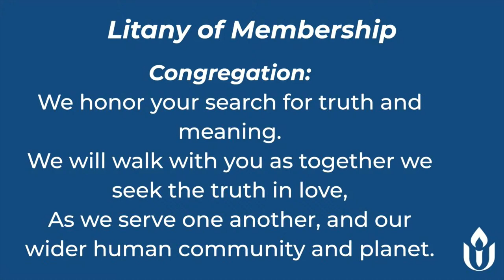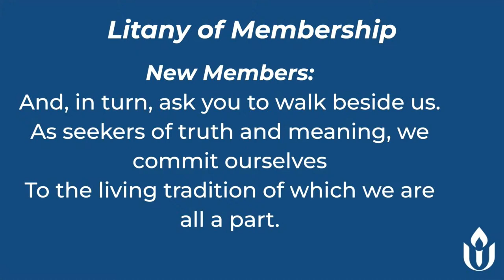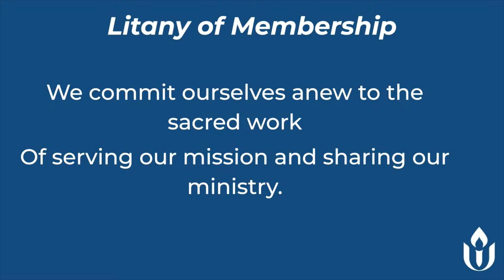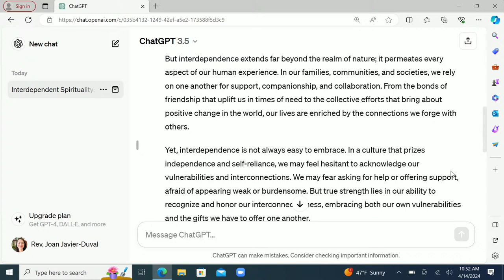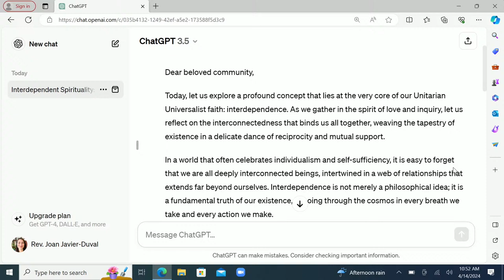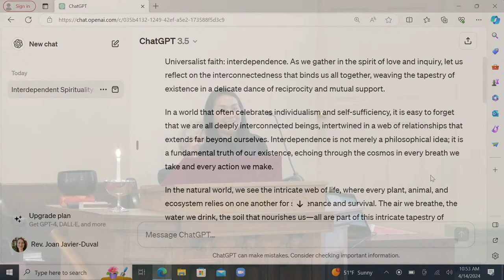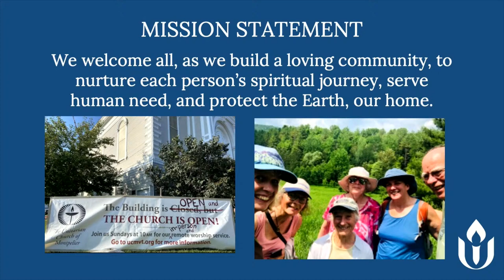April 14, 2024 I'm Not a Robot - UCM Live Stream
Human beings are developing artificial intelligence at a rapid pace. We grapple with what this new technology means even as we continue to build it. Can our search for answers lead us to more fully embrace that which makes us human? During today’s service, we will recognize the newest members to join our congregation in a New Member Ceremony. Music will include a setting of a poem written by UCM member Leppurd, put to music by Donia Prince and performed by UCM staff members.